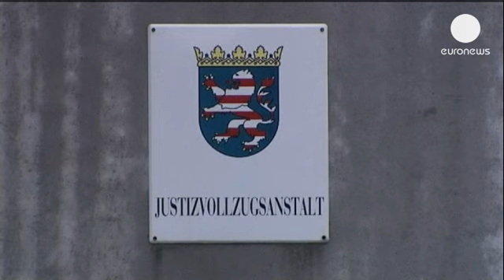Neo-Nazi cell exposed in German prisons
A covert neo-Nazi network has been uncovered in German prisons. Communicating via coded messages in letters and classified ads, the system was discovered during a cell search in the city of Hesse.

The network is said to have attempted to communicate with Beate Zschäpe who stands accused of founding the neo-Nazi NSU which is allegedly implicated in the deaths of eight Turkish men and one Greek.

Jörg-Uwe Hahn, Regional Justice Minister of Hesse confirmed  that they had "found materials from which we can assume that there was or could be a club structure built up not only throughout the state of Hesse, but nationwide." They have so far not confirmed whether the network were successful in contacting Zschäpe or members of the NSU.

The German authorities say they are tightening prison security checks as they attempt to tackle organised far-right activities with one week to go until Beate Zschäpe faces trial in Munich.

The news comes at a sensitive time for Turkish-German relations as the court failed to provide accreditation for many international journalists to cover the trial.